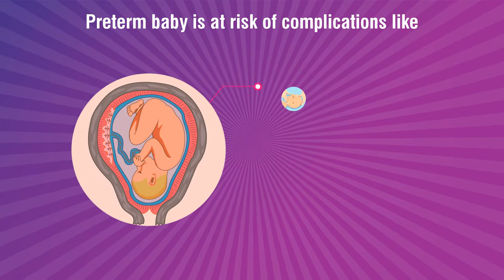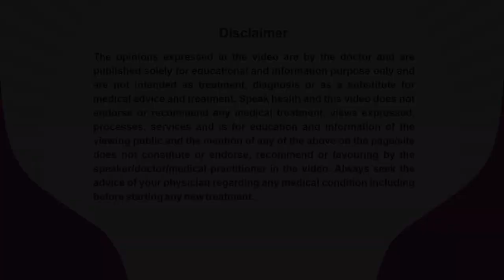Dr. Preeti Yadav_PrematurityAwarenessMessage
Dr. Preeti Yadav, An Obstetric & Gynaecologist practicing at O2O CLINIC, Bhartiya Complex (Basement), Mitra Mandal Colony, Landmark: Opposite Mausam Vibhag, Patna is sharing her expert view about Pre-Term Birth for patient awareness and benefits.